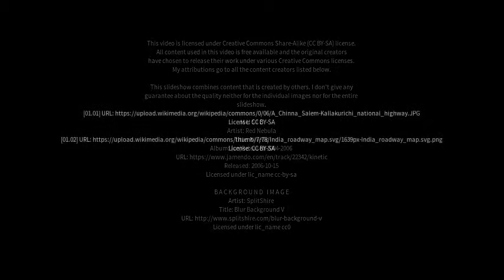Best places to visit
Best places to visit - Kallakkurichchi (India) Best places to visit - Slideshows from all over the world - City trips, nature pictures, etc.